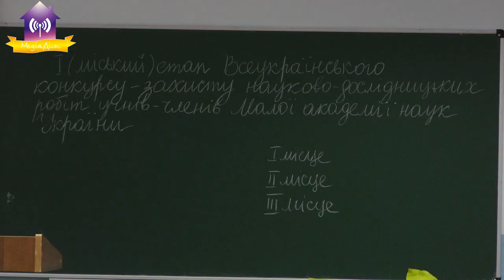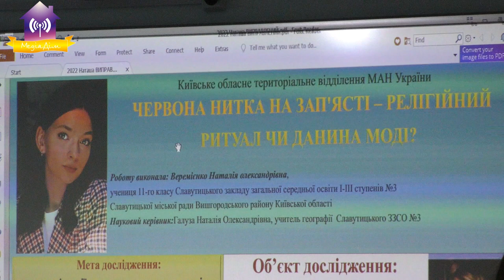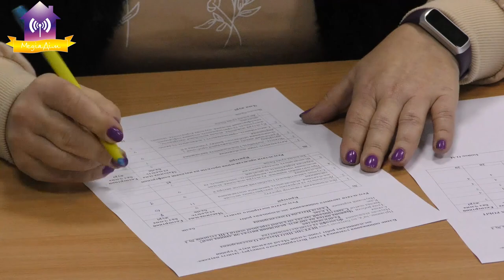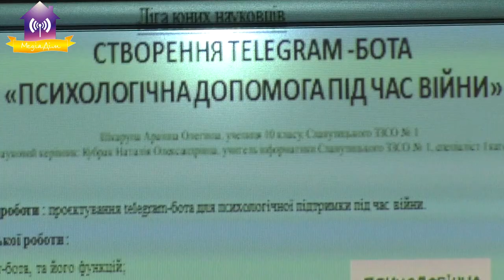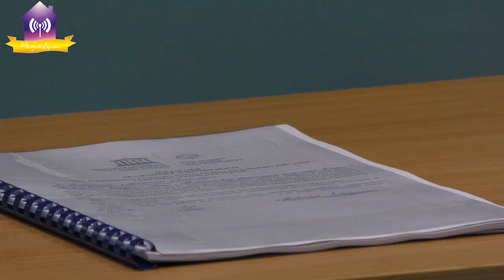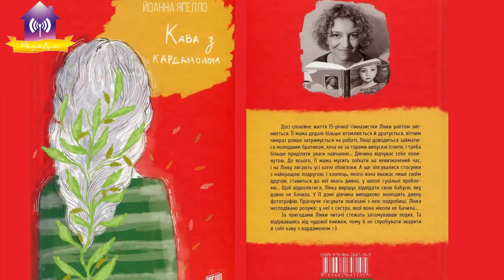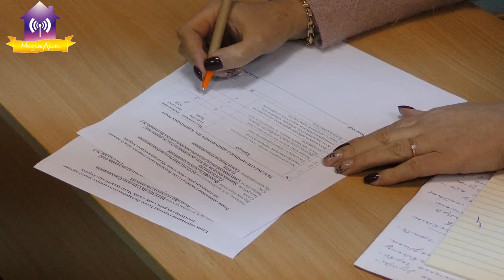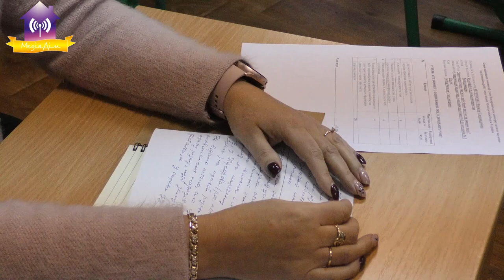Перший етап Всеукраїнського конкурсу-захисту науково-дослідницьких робіт учнів-членів МАН України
Перший етап Всеукраїнського конкурсу-захисту науково-дослідницьких робіт учнів-членів МАН України. м.Славутич 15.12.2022